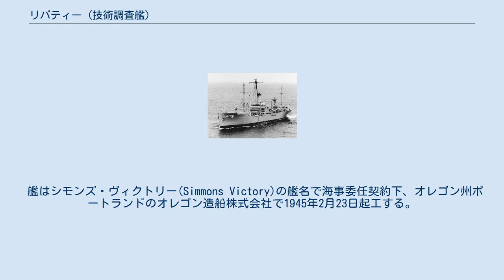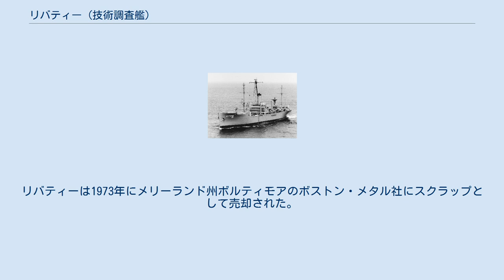リバティー (技術調査艦)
リバティー(USS Liberty, AG-168/AGTR-5)は、アメリカ海軍の技術調査艦。
ベルモント級技術調査艦の2番艦。
1967年6月8日に発生したリバティー号事件で、イスラエル軍の攻撃を受け大きく損傷した。
 艦はシモンズ・ヴィクトリー(Simmons Victory)の艦名で海事委任契約下、オレゴン州ポートランドのオレゴン造船株式会社で1945年2月23日起工する。
1945年5月4日に海事委員会に引き渡され、カリフォルニア州サンフランシスコのパシフィック・ファー・イースト・ラインのチャーター船となる。
シモンズ・ヴィクトリーは1958年まで商用利用され、その後海事管理局に返還されるとワシントン州オリンピアの国防予備役艦隊入りする。
 1963年2月に海軍はシモンズ・ヴィクトリーを入手し、ポートランドのウィラメット鉄鋼所で補助艦艇に改修する。
6月8日にリバティーと改名され、船体番号 AG-168 が与えられた。
1964年4月1日に AGTR-5（技術調査艦）に艦種変更され、12月にワシントン州ブレマートンのピュージェット・サウンド海軍造船所で就役した。
 1965年2月にリバティーは西海岸からバージニア州ノーフォークに向けて出航する。
ノーフォークでリバティーは国家安全保障局の電波情報収集任務のため月面反射通信等の設備が装備され、その費用は20,000,000ドルが費やされた。
 6月にリバティーはアフリカの西海岸沖合の海域に最初の配備が行われた。
続く二年間にわたっていくつかの作戦活動に従事し、1967年に地中海に配備される。
イスラエルとアラブ諸国との間で行われた第三次中東戦争の間に、リバティーは地中海東部で電子情報を収集した。
 1967年6月8日の午後、リバティーはシナイ半島沖の公海上でイスラエル軍の攻撃を受ける（リバティー号事件）。
イスラエル空軍機と海軍の魚雷艇による攻撃の結果、乗組員34名が死亡し173名が負傷した。
また、リバティーは船体に50フィートの穴が開き、竜骨部分を大きく損傷した。
乗組員による懸命なダメージ・コントロールで、リバティーは自力で現場海域を離脱した。
その後、第6艦隊の艦艇による護衛の下マルタ島のバレッタに移動し、応急修理が行われた。
修理の完了後、リバティーは1967年7月27日に帰国する。
リバティーは1968年6月28日に退役、同日除籍された。
その後ノーフォークの大西洋予備役艦隊で保管され、1970年12月に海事管理局に処分のため移管される。
リバティーは1973年にメリーランド州ボルティモアのボストン・メタル社にスクラップとして売却された。
 リバティーは大統領部隊感状（殊勲部隊章）を受章し、艦長のウィリアム・マクゴナグル中佐は名誉勲章を受章した。